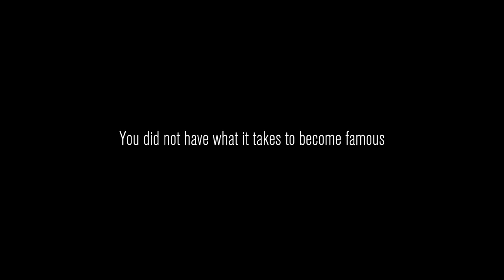How To Go VIRAL in Content Warning...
The boys and I decided enough is enough and it's time to go VIRAL on Content Warning. In this video, we learned a valuable lesson... Train your ankles for superhero landings and the monsters are always nearby.